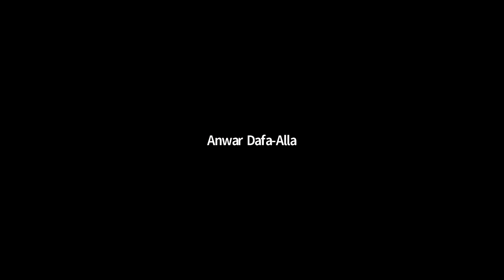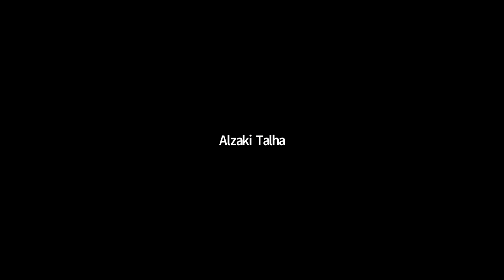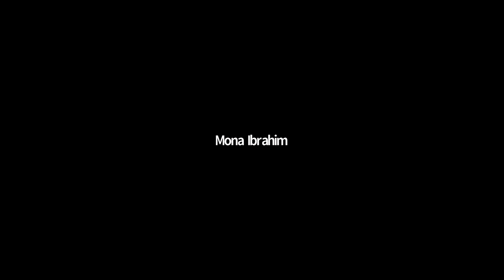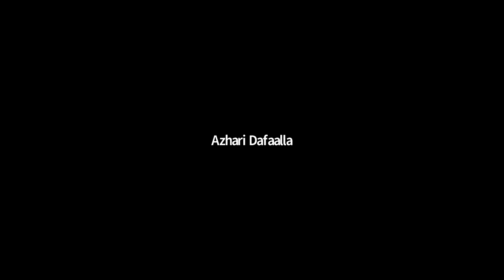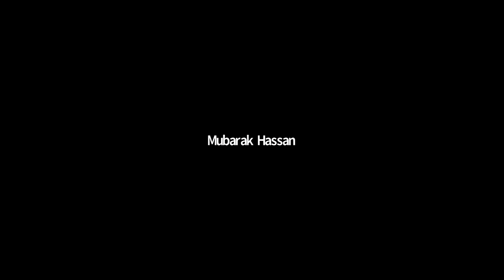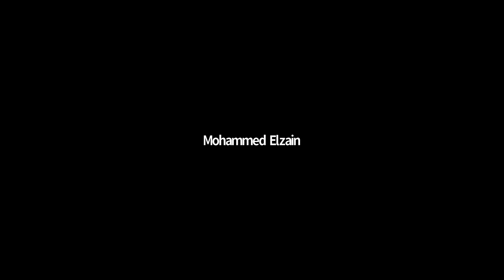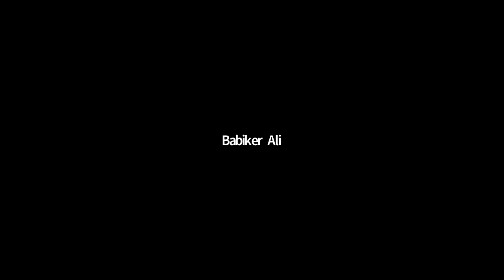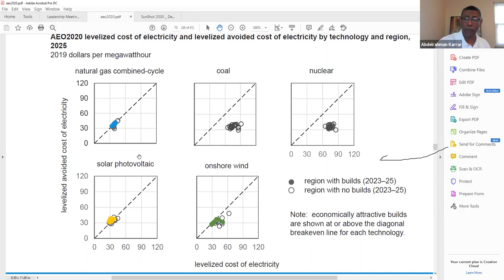الكهرباء في السودان وعنق الزجاجة مقترحات عملية للحلول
د. عبدالرحمن كرار
أستاذ مشارك  بكلية الهندسة وعلوم الحاسب، جامعة تينسي، الولايات المتحدة الأمريكية
مستشار سابق بالهيئة القومية للكهرباء، السودان